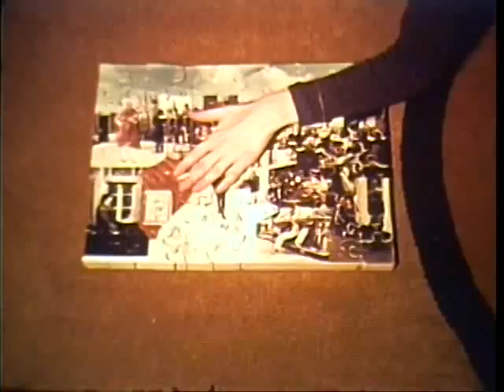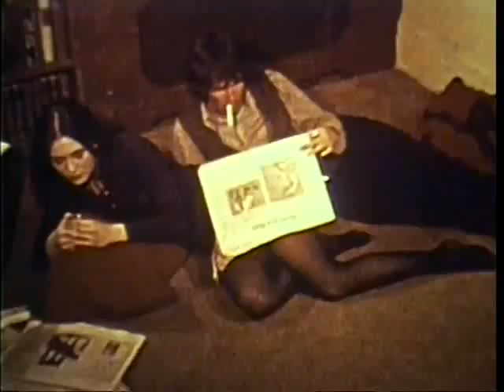The Rolling Stones Jigsaw Puzzle